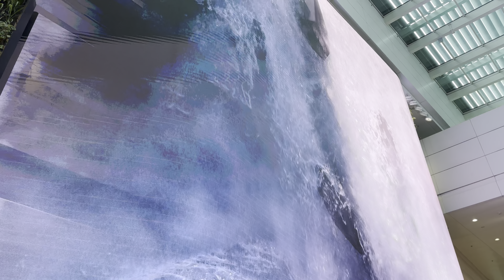Singapore Changi Airport Terminal 2 Waterfall - short video